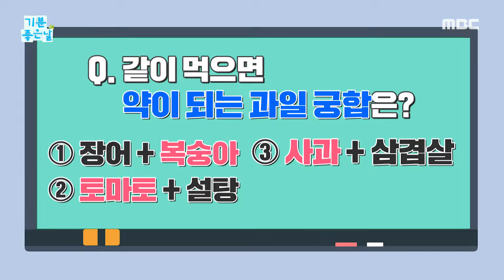[기분 좋은 날] 같이 먹으면 약이 되는 과일 궁합, 사과 + 삼겹살?, MBC 220407 방송